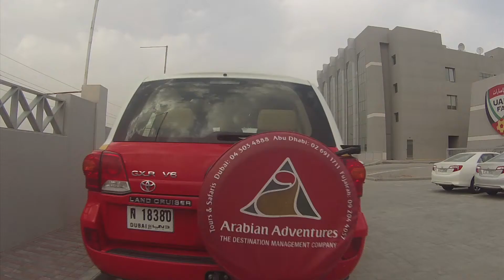Cosmos Roll Through the Dubai Desert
Camels and hawks and belly dancers, oh my!

The New York Cosmos ride through the Dubai Desert while taking in the sights that the beautiful city has to offer.